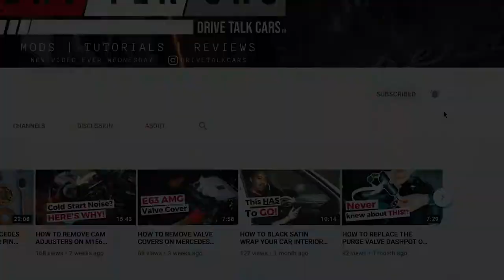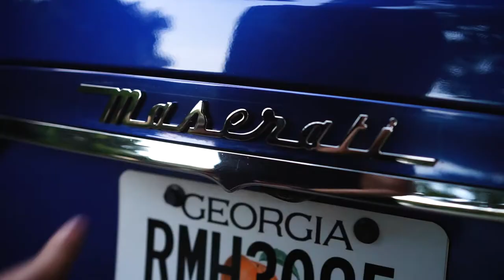HOW TO CLEAN ENGINE BAY ON MY MASERATI! Safest and Easiest way to clean engine without water.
HOW TO CLEAN ENGINE BAY ON MY MASERATI GHIBLI!  After a few comments saying I needed to clean my engine bay, I decided to finally do a video on how I clean my engines with little to no water.  To me this is the safest way to clean the engine without a lot of prep work or risk of damage.

Check out the video and let me know down in the comments how you clean you engine bay.

for the latest merch!